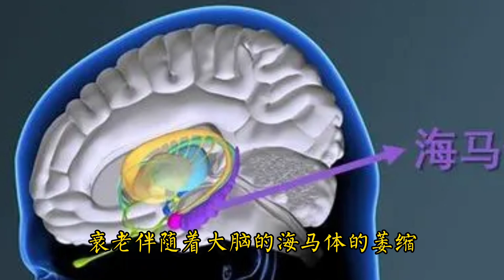老年癡呆很可怕！醫生：用它煮水喝，增強記憶力，一輩子遠離老年癡呆！很多中老年人後悔太晚看到這個視頻